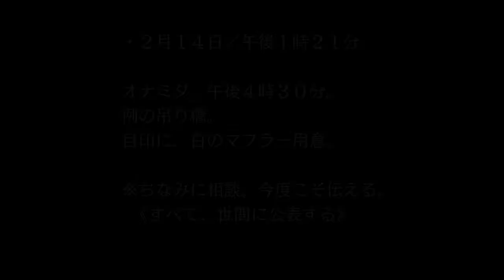【逆転裁判 3】 #47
【逆転裁判 3】を実況プレイ！